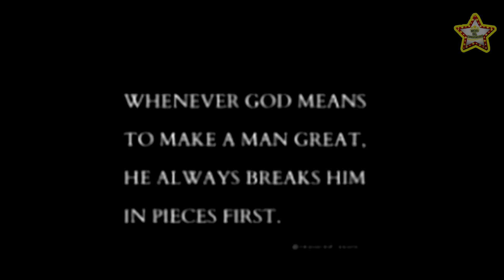Elizabeth Gutiérrez Reaparece Radiante Mientras William Levy Tiene Preocupados A Sus Fans